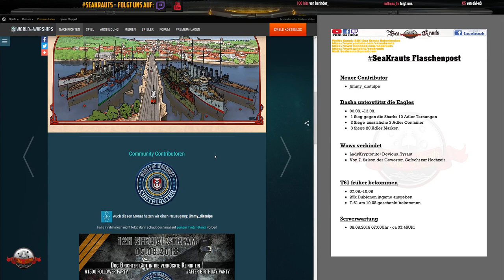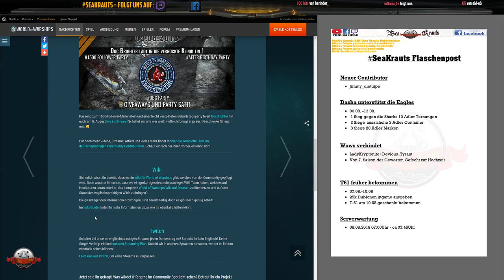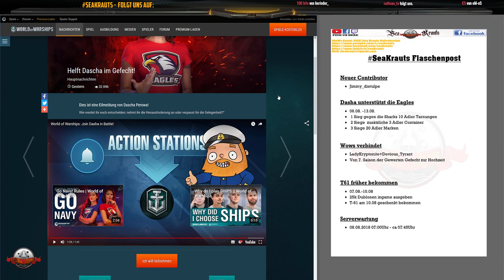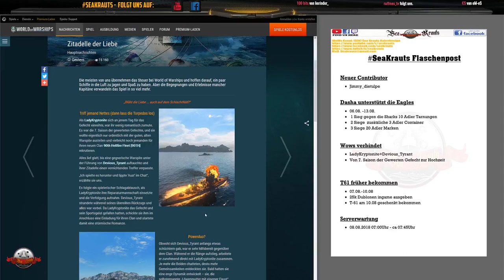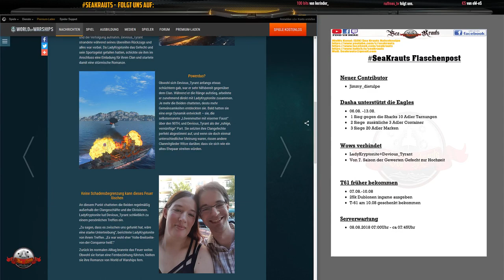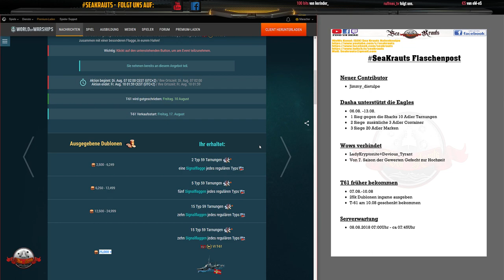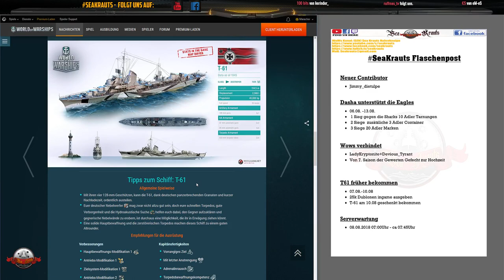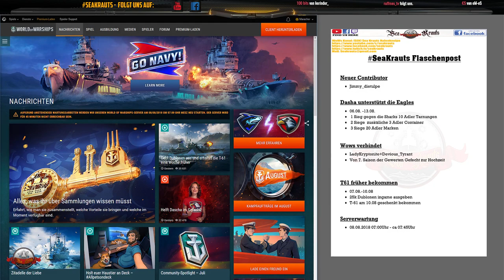Flaschenpost - T61 ~ Serverwartung ~ Dasha für die Eagles - Infovideo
Links:
Community im Juli:

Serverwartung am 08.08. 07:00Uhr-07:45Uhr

Teamspeak:
SeaKrauts.teamspeak.de
PW: Bismarck